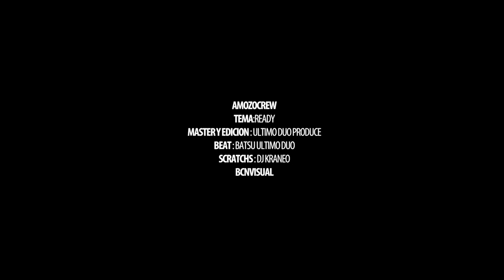AMOZOCREW - READY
ULTIMODUO PRODUCE : MASTER & EDICION
AMOZOCREW
TEMA: READY
BEAT: BATSU ULTIMO DUO
SCRATCH: DJ KRANEO
BCN VISUAL